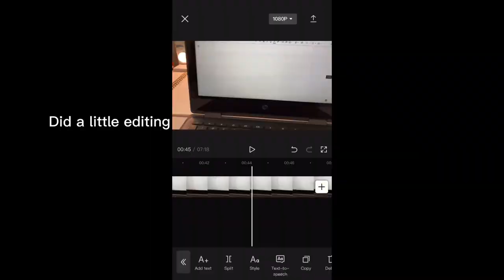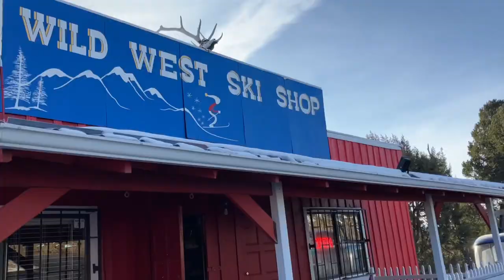My ski trip | Tatum Bailey✨✨ ￼